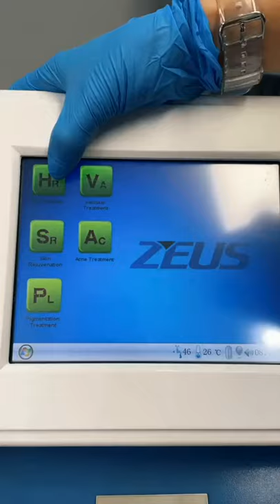Watch the laser hair removal process for the bikini line!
Credit: @vui_spa / TikTok